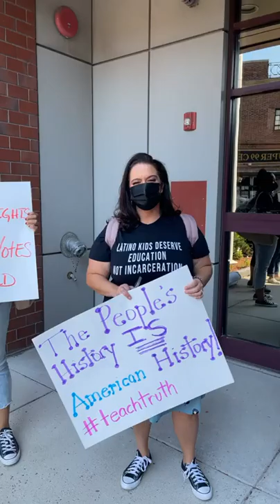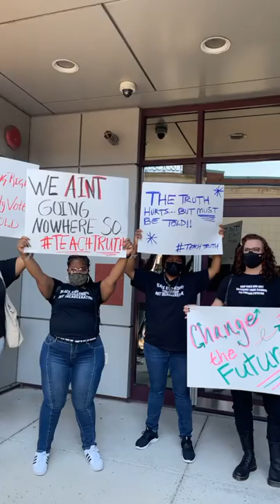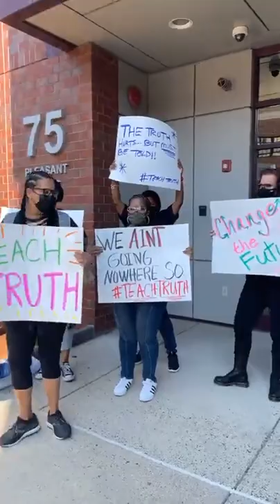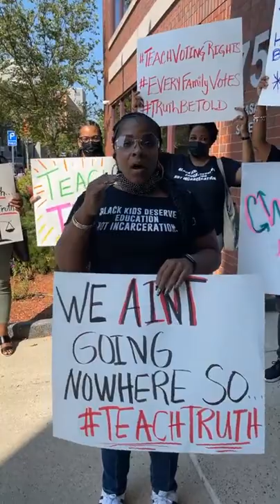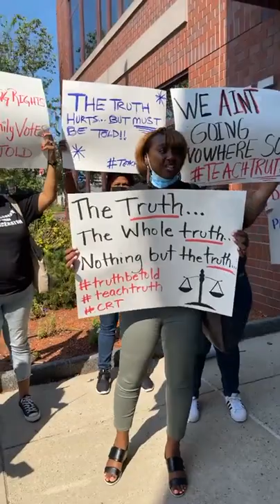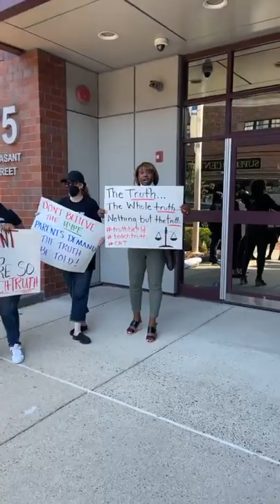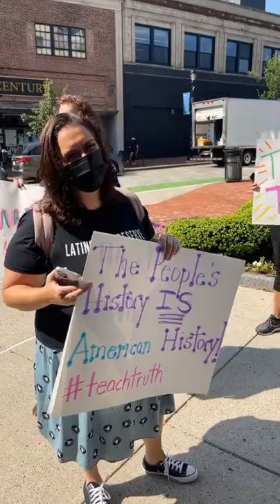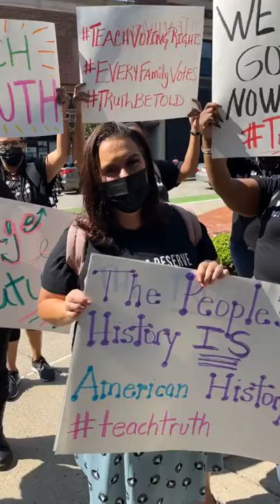Massachusetts Department of EDU | Partnering with Zinn Education Project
We are Live at the Massachusetts Department of Education.
Join the National Parents Union as we come together with Zinn Education Project